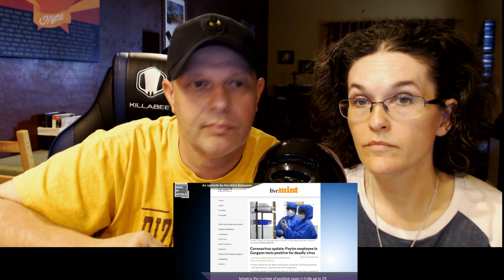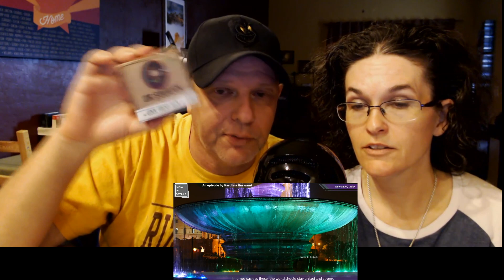Why Israeli Prime Minister wants ''Namaste'' instead of a Handshake Karolina Goswami